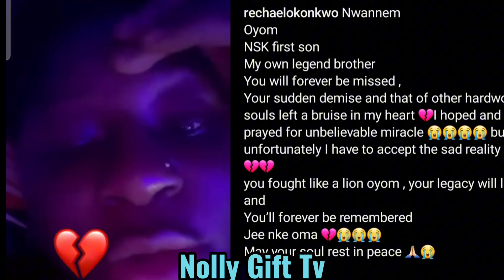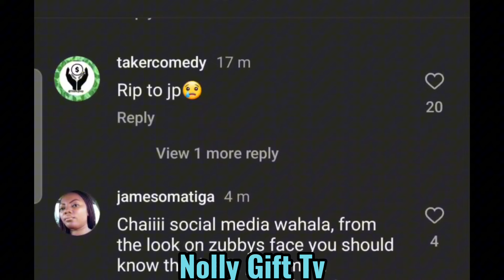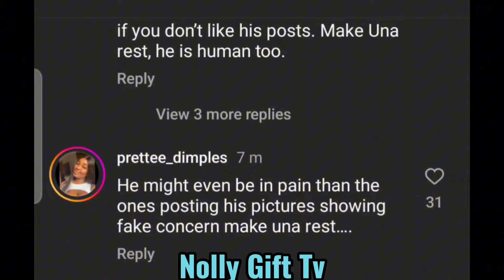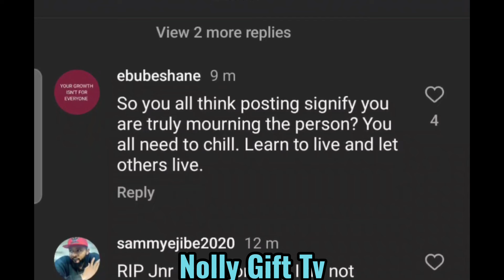ZUBBY MICHAEL UNDER FIRE FOR NOT POSTING HIS BEST FRIEND JUNIOR POPE'S UNTIMELY DEMISE